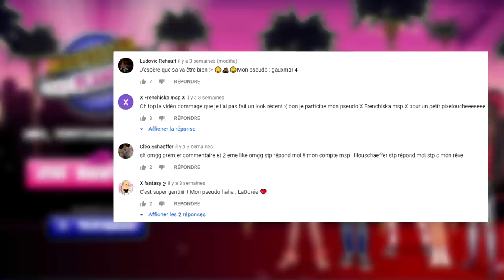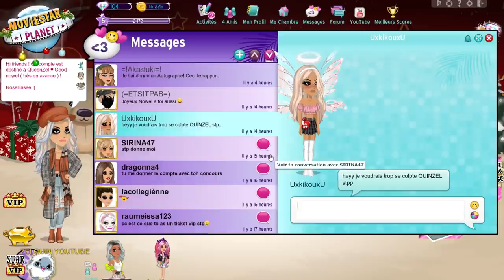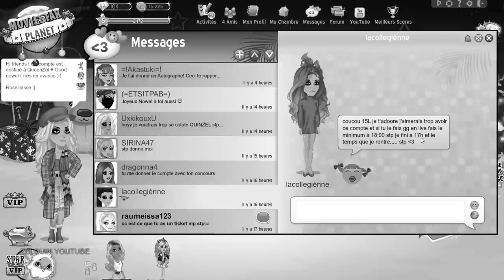MSP JE PIRATE LE COMPTE VIP QUE JE DONNE !!!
Je pirate le compte vip que je donne sur moviestarplanet ! (Au cas où tu n'aurais pas compris, un peu de second degrés sur msp gné)